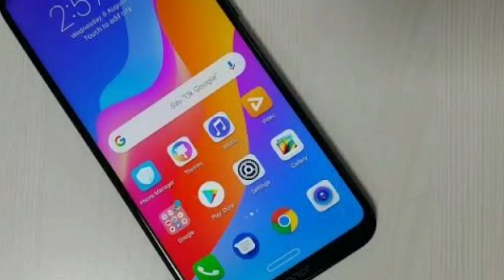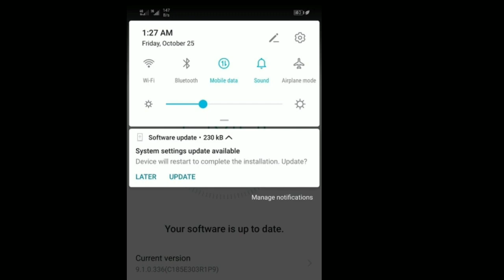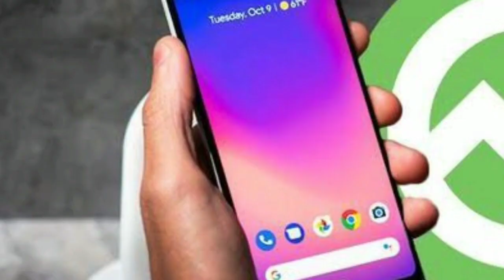Honor play surprise update.Emui10?Honor play new update released, Kahi Honor mazaak to nhi kar rha?